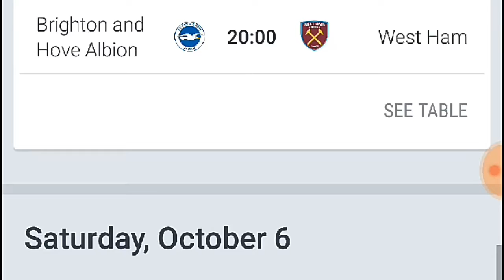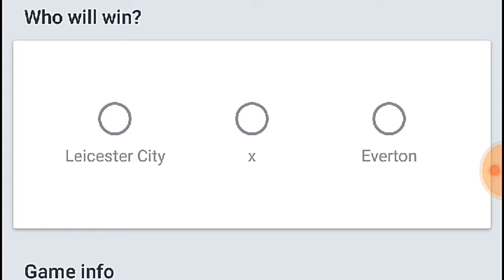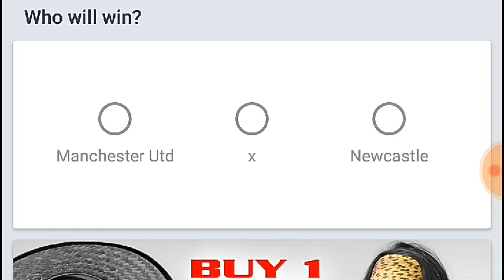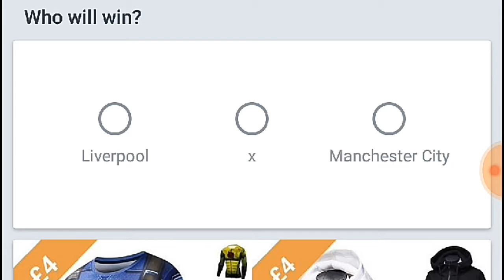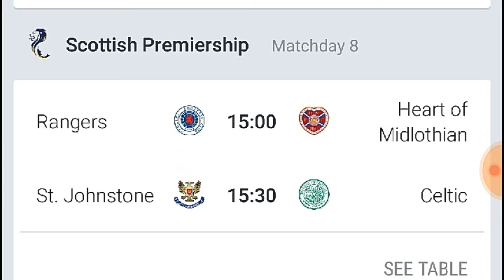Football predictions #2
Big big games across England and Scotland this weekend.  Can Ranger carry the Europa League form into the league?  Will Man United sacked Jose Mourinho?